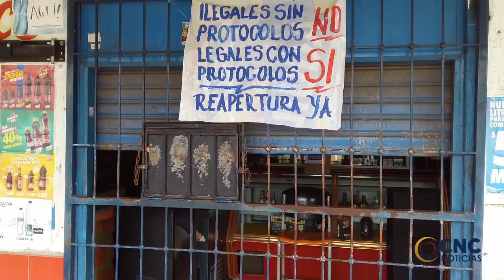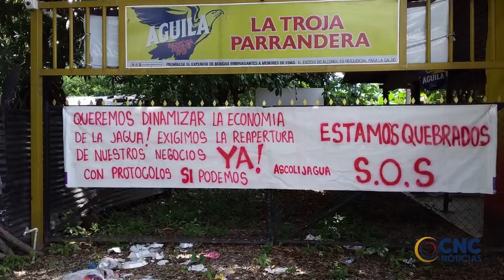Dos presuntos atracadores que se transportaban a bordo de una motocicleta, fueron dados de baja clic